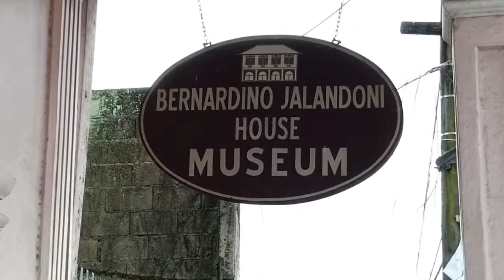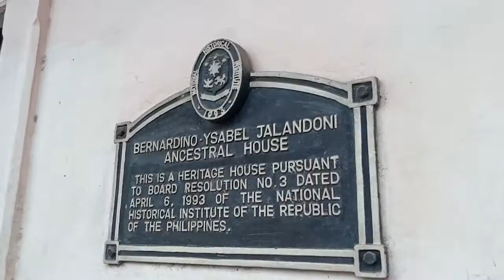Jalandoni Heritage "Pink' House in Negros Occidental